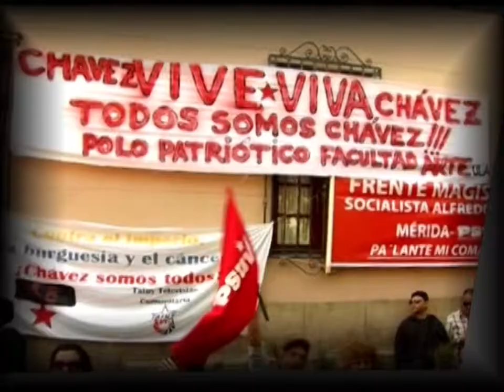Aquí Tatuy Informa: Juramentación del Comando Hugo Chávez en Mérida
Este viernes 22 de Marzo, en el Centro de Convenciones Mucumbarila de la ciudad de Mérida, se concentró la "Maquinaria Roja" del Comando de Campaña Hugo Chávez. Esta actividad contó con la presencia del pueblo merideño revolucionario de diferentes municipios, así como de la dirigencia regional de Gobierno y del PSUV.